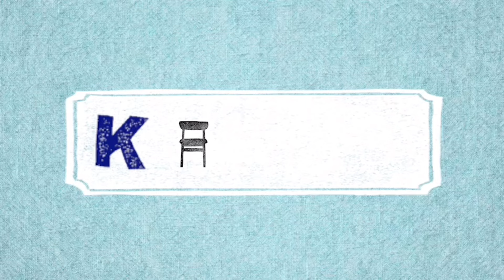【白髪率30%】ハイコントラストハイライトで白髪をデザインに‼︎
オープン前から問い合わせ殺到中の大人女性のエイジングケア専門ブランド
and.

大人女性のお悩みそれは
・白髪
→白髪をこれ以上増やしたくない、減らしたい、予防したい
・薄毛
→ハリコシのある髪なら戻したい、守りたい、トップの立ち上がりをつけたい、守りたい抜け毛を減らしたい、予防したい、育毛、発毛対策をしたい
・頭皮老化
→頭皮が黄ばんできた、濁ってきた、痩せてきた、弱くなった。
頭皮がなんだか臭う。ミドル脂臭がきになる。
頭皮をむかしのように若返らせたい
・エイジング毛
→髪が年齢とともにパサついてきた、クセやうねりが出てきた、まとまらない、広がる、細く痩せてきたのを、なんとか対策したい。

こういった大人女性のお悩みをマルッと対策していくための大人女性のエイジングケア特化ブランド
and.

是非使ってみてください^^
ご購入はこちらから↓↓↓

頻度の高いカラーで頭皮老化を加速させていませんか？
このままだと頭皮がどんどん老化して
白髪、薄毛、頭皮老化、そしてチリチリパヤパヤな髪がどんどん増えていきますよ？

今日が1番若い日です。
今後の人生は今日の決断で変わります。
人生変えたい方はDMかLINEご相談ください！！

【白髪対策】
・頻度の高い白髪染めを辞めたい
・白髪をしっかり染めることに疲れた
・白髪を隠すのをやめてポジティブに活かしたい
・白髪染めを辞めてデザインとして楽しみたい
・白髪をナチュラルにぼかしたい
・白髪染めしてた髪をおしゃれで若々しいデザインにしたい
・頭皮を労わりながら優しく白髪を染めたい
・薬剤アレルギーだけど白髪は染めたい
・暗い、黒い白髪染めを卒業して透明感あるカラーがやりたい
・頭皮をこれ以上傷めたく無い

【女性の薄毛対策】
・年齢と共に頭頂部が浅くなってきた
・頭皮環境の悪化で頭頂部が浅くなってきた
・前髪が伸びなくなってきた
・髪が細くハリコシが弱く、頭頂部が立ち上がらなくなってきた
・薄毛は気になるけどクリニックにいくのは気が引ける
・クリニックではなく美容室でできる発毛育毛プログラムに興味がある。

【髪と頭皮の老化に関するお悩み】
・年齢と共に髪がうねり、パサつき、チリチリするようになった。
・頭皮が乾燥して痒くなったり、前はしみなかったカラー剤がしみるようになって、頭皮がよわくなったのを感じる
・頭皮が黄ばんできた
・頭皮が痩せてきた
・薬剤アレルギーになった

そんな方のお役に立てるアカウントを目指して投稿していきます
質問やお悩みなど随時DMかLINEでお待ちしてます。

・白髪対策
・薄毛対策
・髪と頭皮の老化対策

千葉県の船橋にある
頭皮と髪のエイジングケア専門美容室
and.gray.